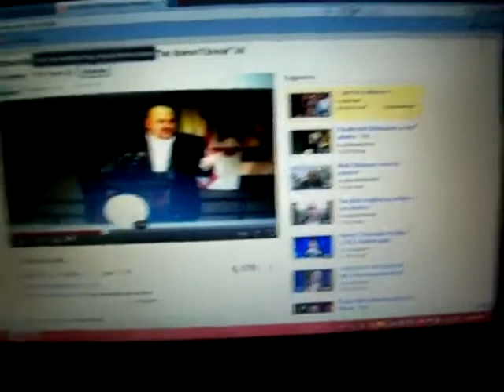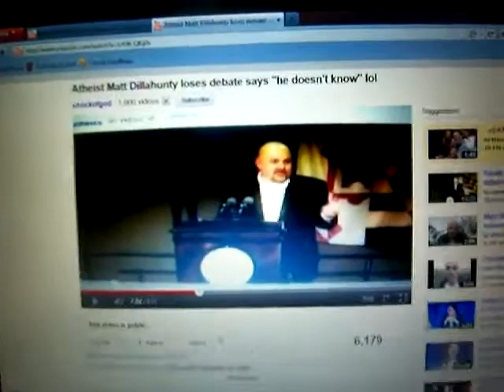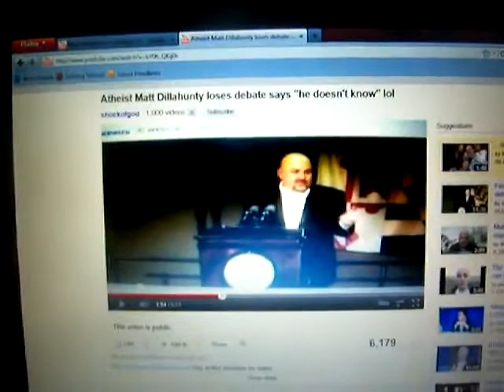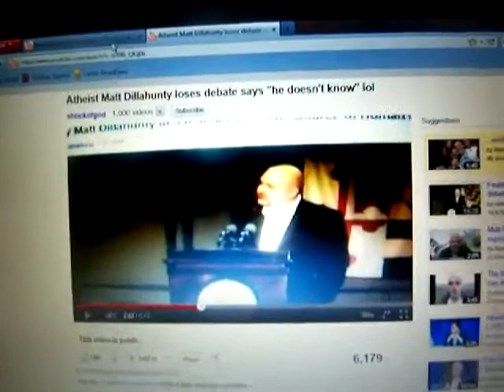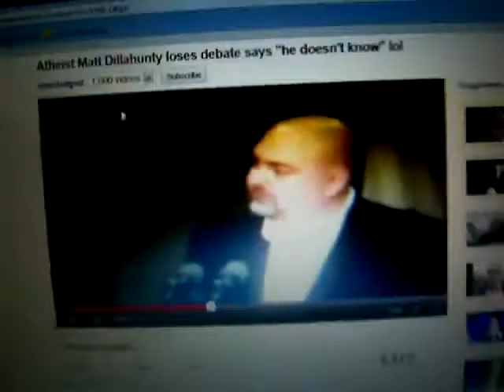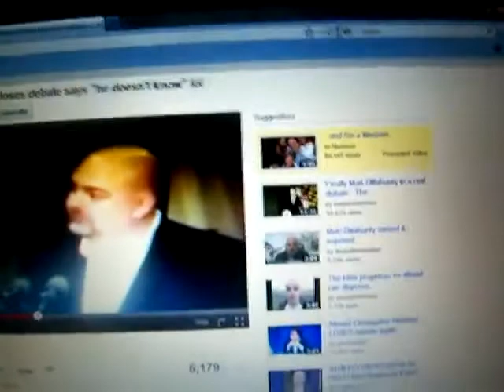Atheist Matt Dillahunty proves atheism is madness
Uploaded by shockofgod on 15 Aug 2011

Ex-atheists for Truth...and yes, we know what truth is!